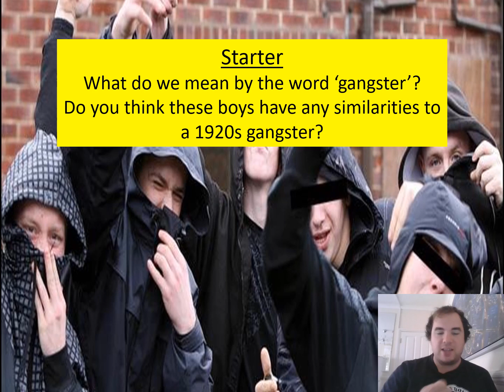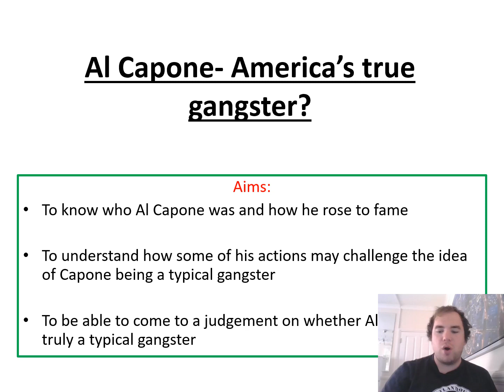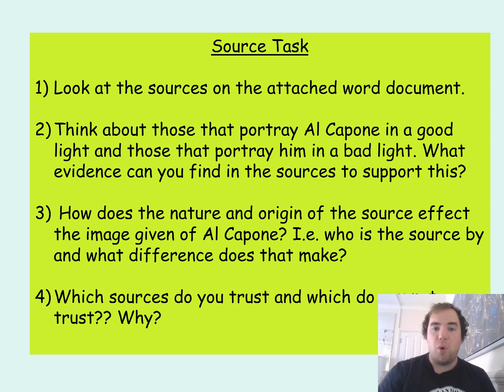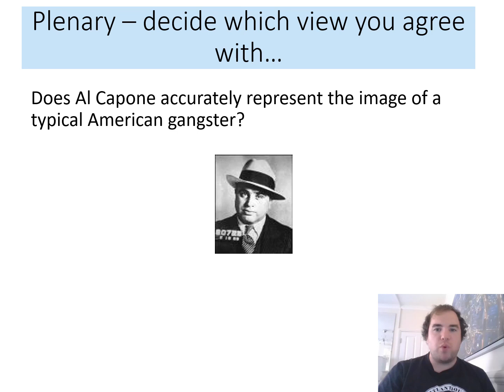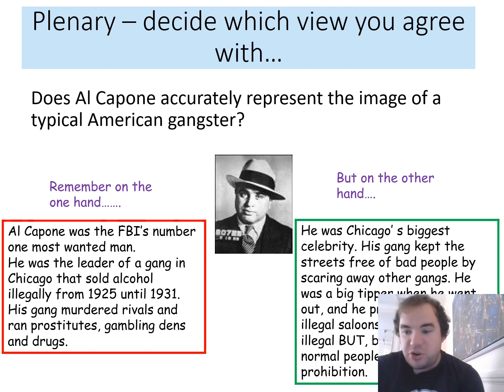Year 9 History - Al Capone